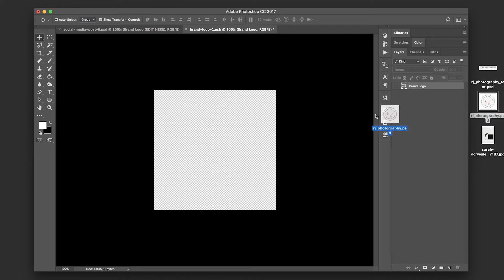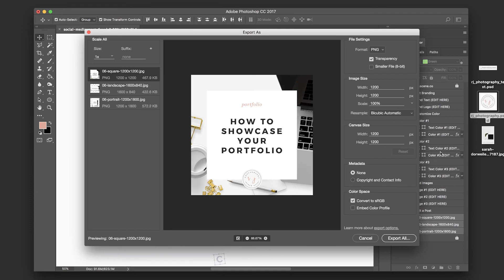Photoshop Kit Social Media - Create stunning Instagram posts, Pinterest graphics and Facebook banner